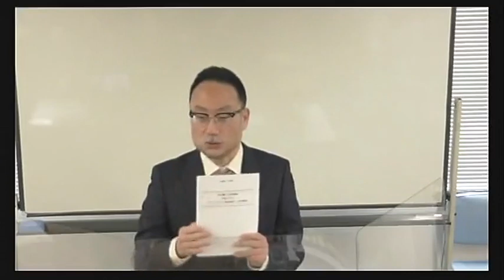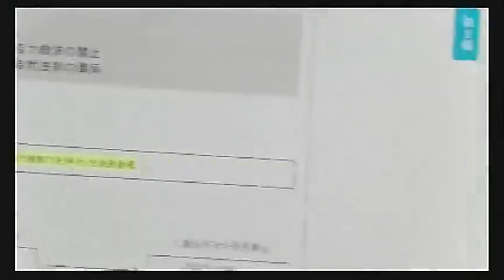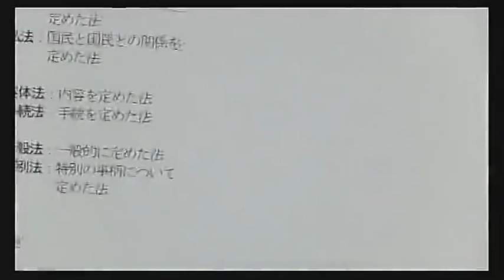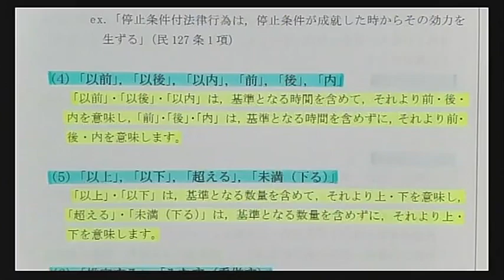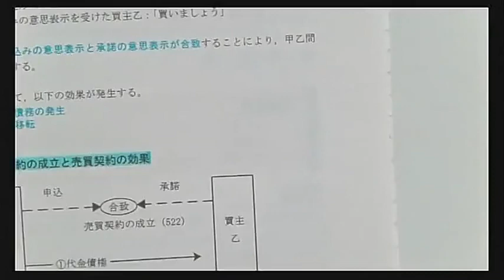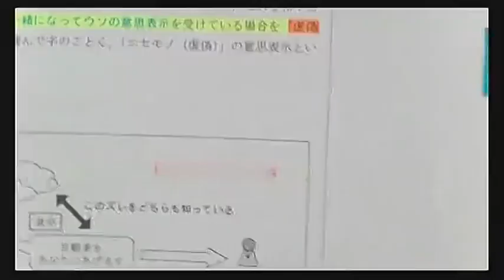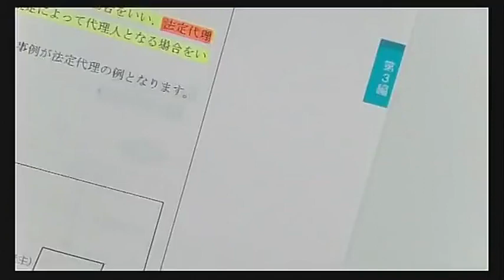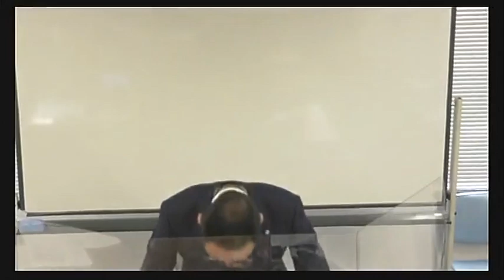【LEC司法書士】 2024年合格目標：新15ヵ月合格コース～赤松クラス～ 全体構造編‹第1回›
2024年合格目標：新15ヵ月合格コース～赤松クラス～が開講！
全体構造編‹第1回›の講義を無料公開いたします。

「講義の雰囲気は？」「使用教材は？」
赤松クラスの講義を是非ご体験ください！